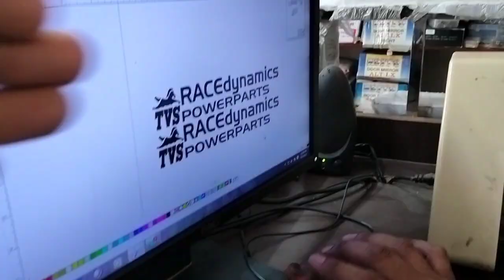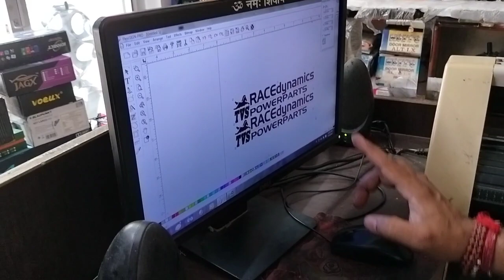APACHE PR DEFFERENT MODS KRADIYE 🔥 UNIQUE RR 310 bnadi 😍😱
Apache rr 310 2023 new MODIFICATION
Apache rtr 310 update features
Apache rr 310 mods unique
Apache rr 310 exhaust with bend pipe
Apache rr 310 tyres brand
TVs bikes India brand .

hlo friends kese ho app sub umeed krta hu thik hi honge to ajj k vlog mai mene apni beast prr kux new mods krae hai umeed krta hu apko psnd aenge or ha unique to bngyi apni beat comment karna kesi lgi apko or like share subscribe karke hi Jana kk milta hu apko next vlog mai by ❣️